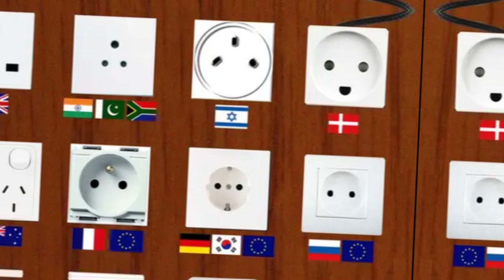Crazy Facts you didnt know about the ELECTIC EEL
Ah, the electric eel, a creature that truly shocks and awes! Let me enlighten you with some electrifying reasons why you should never dare to touch these fascinating fish:

1. Shocking Superpowers: Electric eels possess an astonishing ability to generate electric shocks. They are like living, swimming batteries! These shocks can reach voltages of up to 600 volts, which is more than five times the power of a standard electrical outlet. So, touching an electric eel is like grabbing hold of a lightning bolt in the water!

2. Zap for Defense: Electric eels use their electric shocks as a formidable defense mechanism. When threatened or disturbed, they can unleash a powerful jolt to deter predators or curious humans. It's their way of saying, "Back off, I'm electrifying!"

3. Paralyzing Prey: Electric eels are skilled hunters, using their electric powers to stun and immobilize their prey. They emit electric pulses that can cause muscle contractions and even paralysis in their unfortunate victims. So, imagine if that power were directed at you instead of a fishy feast!

4. Water Conduction: Water is an excellent conductor of electricity, and since electric eels reside in freshwater environments, their electric shocks can travel through the water with ease. So, even if you think you're safe from direct contact, a close encounter with an electric eel could still result in an electrifying experience.

5. Safety First: Apart from the obvious danger of receiving a powerful electric shock, handling electric eels can also be harmful to the eels themselves. The stress and disturbance caused by human contact can negatively impact their well-being and disrupt their natural behaviors.

So, my friend, it's best to admire electric eels from a safe distance, appreciating their incredible electric abilities without attempting to touch them. Let them continue to amaze us with their shocking powers, reminding us of the wonders and dangers that exist beneath the water's surface.